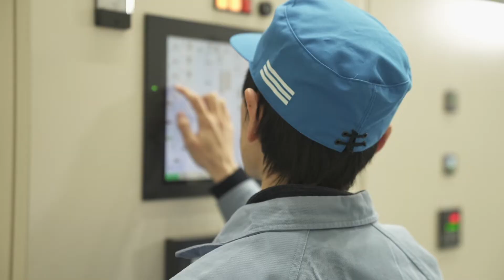【IHIing】多々羅大橋の予防保全 中編～変位(へんい)制限構造とは？～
もし災害が起こったら・・・橋はどうなるのでしょうか。

IHIグループは社会インフラの長寿命化・強靭化のため橋のアップグレードを行っています。
幾つも橋が架かっている，しまなみ海道では，橋が大きく揺れて，隣の橋にぶつからないための工夫が必要です。さて多々羅大橋にはどんな技術が使われているでしょう？

「環境」と「災害」に対して技術革新を続けていくIHIの「今」と「これから」を紹介するサイトIHIingで，私たちの取り組みをぜひ，ご覧ください！